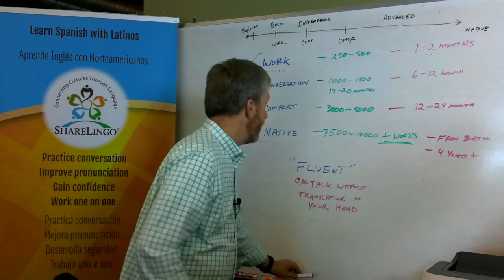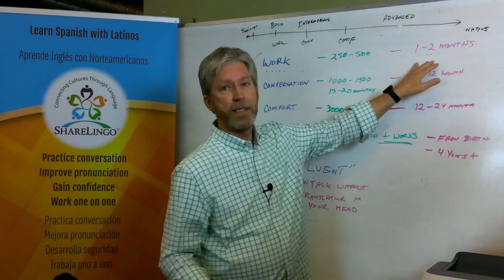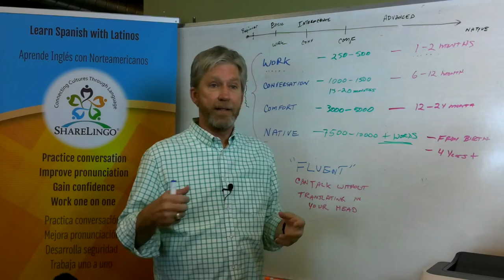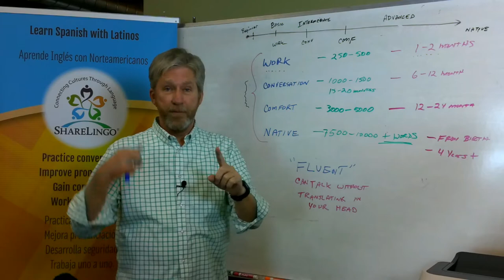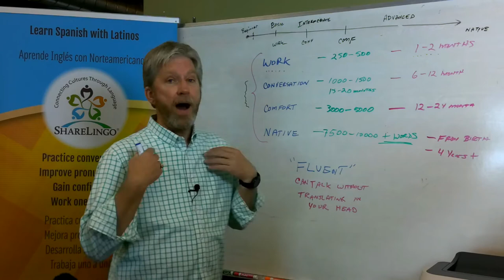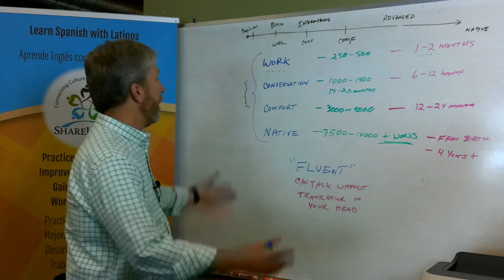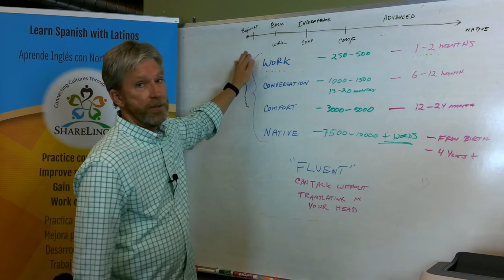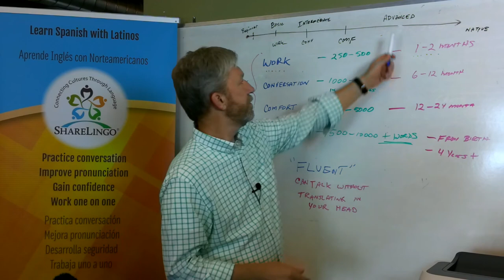What is Fluent, and how many words do I need to know to speak Spanish?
The ShareLingo Project is Connecting Cultures Through Language - James Archer, ShareLingo's Founder explains how many words you need to learn, and defines "fluent" - it's not what you think!

To find out more about how you can begin to SPEAK Spanish super fast, and finally reach your language goals, follow this link right now!

To receive a free PDF that goes with this video and helps you outline your goals!